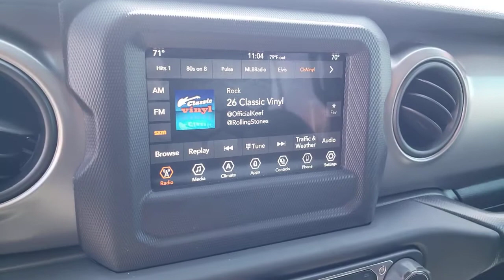2021 Jeep Wrangler North Las Vegas, Paradise, Henderson, Boulder City, Summerlin South, NV J5951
Firecracker Red C/C New 2021 Jeep Wrangler available in Las Vegas, Nevada at Jim Marsh Chrysler Jeep. Servicing the Paradise, Henderson, Boulder City, Summerlin South, NV area.
2021 Jeep Wrangler Unlimited Sport S 4x4 - Stock#: J5951 - VIN#: 1C4HJXDN1MW575306

8575 W. Centennial Pkwy

Unlimited Sport S trim Firecracker Red C/C exterior. 4x4 Turbo Charged Engine Back-Up Camera Bluetooth iPod/MP3 Input Aluminum Wheels CONVENIENCE GROUP TRAILER TOW & HD ELECTRICAL GROUP. FUEL EFFICIENT 24 MPG Hwy/21 MPG City! KEY FEATURES INCLUDE: QUICK ORDER PACKAGE 22S SPORT S Engine: 2.0L I4 DOHC DI Turbo w/ESS Transmission: 8-Speed Automatic (850RE) Front 1-Touch Down Power Windows Speed Sensitive Power Locks Power Heated Mirrors Automatic Headlamps Leather Wrapped Steering Wheel Security Alarm Remote Keyless Entry Sun Visors w/Illuminated Vanity Mirrors TRANSMISSION: 8-SPEED AUTOMATIC (850RE) BLACK 3-PIECE HARD TOP Freedom Panel Storage Bag Rear Window Defroster Rear Window Wiper/Washer No Soft Top TECHNOLOGY GROUP Google Android Auto Selectable Tire Fill Alert SiriusXM Satellite Radio SiriusXM Radio Service For More Info Call USB Host Flip Integrated Center Stack Radio Air Conditioning w/Auto Temp Control GPS Antenna Input Cluster 7.0 TFT Color Display 7.0 Touchscreen Display Apple CarPlay Air Filtering TRAILER TOW & HD ELECTRICAL GROUP Class II Receiver Hitch 700 Amp Maintenance Free Battery 7 & 4 Pin Wiring Harness 240 Amp Alternator Auxiliary Switches CONVENIENCE GROUP Universal Garage Door Opener ANTI-SPIN DIFFERENTIAL REAR AXLE ENGINE: 2.0L I4 DOHC DI TURBO W/ESS 4x4 Back-Up Camera iPod/MP3 Input Bluetooth Aluminum Wheels WHO WE ARE: Of course there are many reasons but perhaps the most important is the incredible service we offer. From taking our time to ensure our customers have the best car buying experience when choosing a new vehicle to making sure each of our clients obtain the car loan and lease that he/she is most comfortable with our commitment to you is unsurpassed. Fuel economy calculations based on original manufacturer data for trim engine configuration. Please confirm the accuracy of the included equipment by calling us prior to purchase.